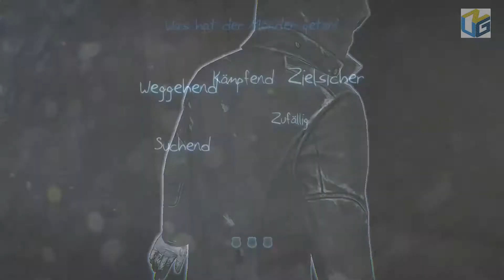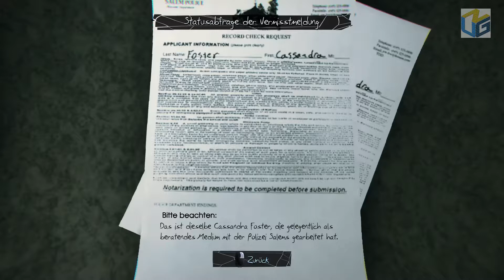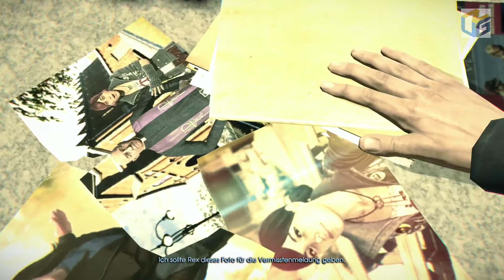Let's Play Murdered: Soul Suspect - Eine besondere Zeugin (Part 2)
Im zweiten Part betretten wir das Haus, wo alles begang... Vielleicht finden wir dort einige Ansätze!

Jajaja Sry wegen dem Mic und so weiter. =) kommt noch anders :P